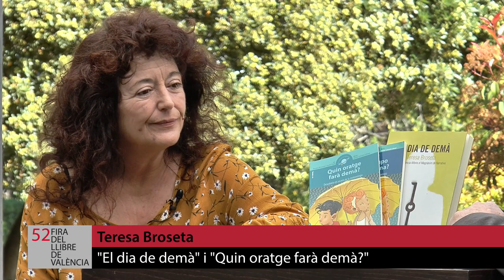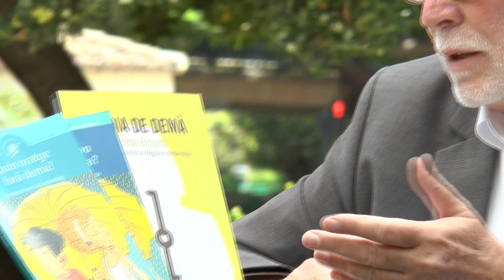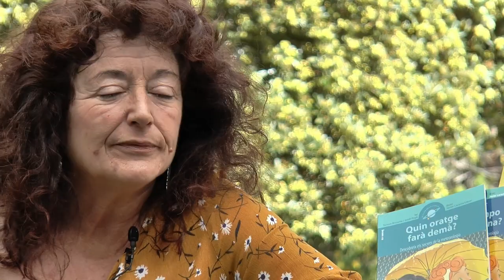Fira del Llibre 2017 | TERESA BROSETA "El dia de demà" i "Quin oratge farà demà?" (Bromera)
Teresa Broseta ordeix amb El dia de demà una novel·la que retrata la societat contemporània –marcada per la crisi, la soledat, les ¬drogues i l’especulació– i, al mateix temps, construeix un retrat viu, colpidor i durador de la ciutat, que es converteix en el quart protagonista d’aquesta història distingida amb el ¬Premi València ¬Alfons el Magnànim de Narrativa.

En "Quin oratge farà demà?"Valeri i Elvira estan enfadats. Volen celebrar junts els aniversaris, però no es posen d’acord en el lloc on fer-ho. L’un pensa que és millor a casa, perquè estem a la tardor i el temps canvia molt i pot ploure, i l’altra pensa que és molt més divertit al parc. Sort que l’amiga de l’àvia Balbina, Cococó, i el seu nebot, que és un meteoròleg famós, els ajuden. Així, no solament sabran quin oratge farà per a poder decidir el lloc, sinó que, a més, ho descobriran ells mateixos!